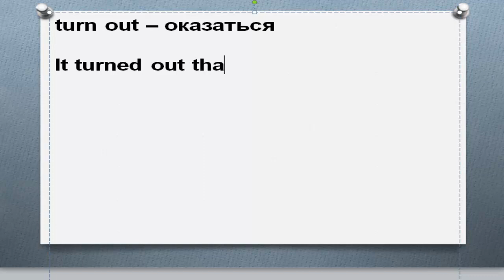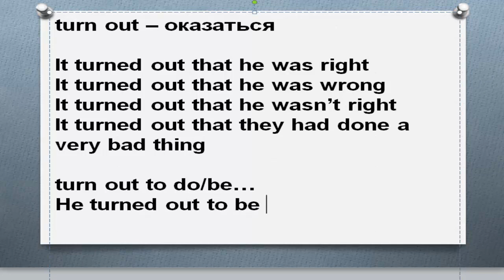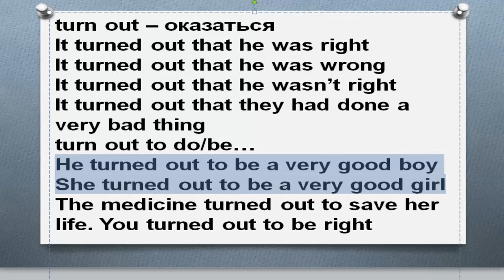Основные фразовые глаголы Часть 53. Фразовый глагол turn out примеры предложений перевод